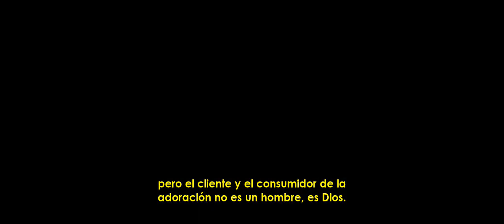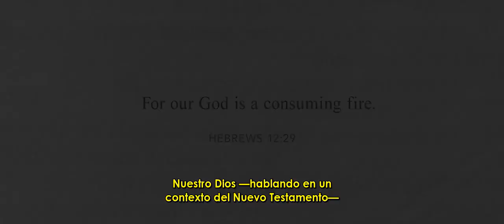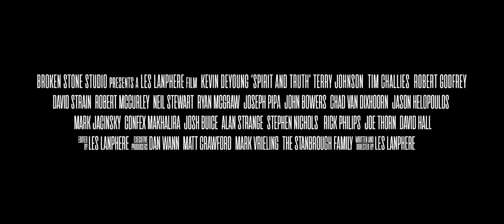En espíritu y en verdad | Tráiler Oficial (2020)